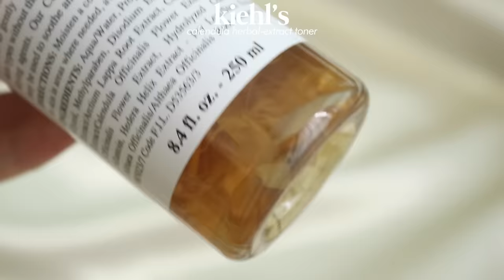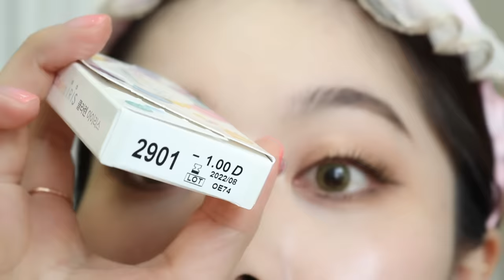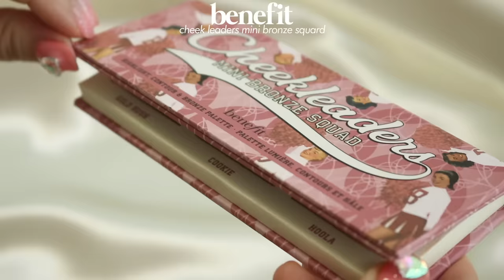(eng) 만다린 무드🍊 혼자 쇼핑하는 날의 준비 GRWM for shopping day! (쇼핑하는 기준+팁?!, 여행계획, mini 쇼핑 브이로그) | dear.jerry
만다린 무드🍊 그리고 혼자 쇼핑하는 날의 준비
GRWM for shopping day + mini VLOG

안녕하세요 여러분 제리예요! 우리 어제 오늘 자주 만나죠ㅎㅎ❤️
오늘은 어제와는 좀 다른 영상이에요, 혼자 쇼핑하는 날의 겟레디윗미와 수다타임! 그리고 짧은 쇼핑 브이로그도 후반에 담아봤답니다 =)

오늘 밤부터 이제 꿀연휴가 시작되는데요. 영상 보시고 편안하게 수다떨면서 연휴를 함께 보낼 수 있으면 좋겠네요☺️ 항상 시청해주시고 댓글 남겨주셔서 감사합니다✨
궁금한 점들은 댓글로 알려주세요!
사랑해요〰️ love love.

*이 영상은 아벤느의 부분 간접광고가 포함되어 있습니다.
무기자차의 순한 데일리 선크림이라 저처럼 민감성인분들에게도 추천드려요!

9월 1일부로 적용되는 개정안 지침에 따라 유료 광고 및 협찬 문구를 기존보다 섬세한 문구로 명확하게 기재하여 시청자분들의 혼동이 없도록 최선을 다하겠습니다.

감사합니다.

used products.

clalen iris /2901
클라렌 아이리스 /2901

kiehl’s calendula herbal-extract toner
키엘 카렌듈라 허벌 엑스트렉트 토너

tonymory the chok chkok green tea intense cream
토니모리 더 촉촉 그린티 인텐스 크림

avene sun mineral cream SPF50+/PA+++
아벤느 미네랄 선크림

holika holika hard cover cream concealer /warm ivory
홀리카홀리카 하드 커버 크림 컨실러 /웜아이보리

espoir taping cover cushion SPF25 PA++ /ivory
에스쁘아 테이핑 커버 쿠션 /아이보리

laneige light fit powder /01
라네즈 라이트 핏 파우더 /01
(*리얼테크닉 파우더 브러쉬)

tonymory crystal lace blusher /peanut brown
토니모리 크리스탈 레이스 블러셔 /피넛브라운

urban decay long lasting makeup setting spray
어반디케이 롱 래스팅 메이크업 세팅 스프레이

vdl expert color primer for eyes /serenity
브이디엘 엑스퍼트 컬러 프라이머 포 아이즈 /세레니티

bobbi brown perfectly defined long-wear brow pencil /mahogany
바비브라운 퍼펙틀리 디파인 롱-웨어 븝로우 펜슬 /마호가니

mac eye shadow /warm neutral
맥 아이섀도우 /웜 뉴트럴
(*피카소 207a 브러쉬)

mergy the first slim gel eyeliner /gs4
머지 더 퍼스트 슬림 젤 아이라이너 /브라운쿼츠

Kiss me heroine make long and curl mascara
키스미 히로인 메이크 롱 앤 컬 마스카라
(*시세이도 마끼아쥬 뷰러)

aritaum idol lash /no.23 darling
아리따움 아이돌 래쉬 /달링

giorgio armani lip maestro /300
조르지오 아르마니 립 마에스트로 /300

benefit cheek leaders mini bronze squard
베네피트 치크 리더스 미니 브론즈 스쿼드

outfit.
blouse /베리유 (셀린 버튼 BL)
skirt /자라(재작년구매로 품절상품입니다)
shose /사뿐 (멜로드 슬링백 플랫)
earring /앙데뷰, 살롱드바이미
necklace /베리유

music.